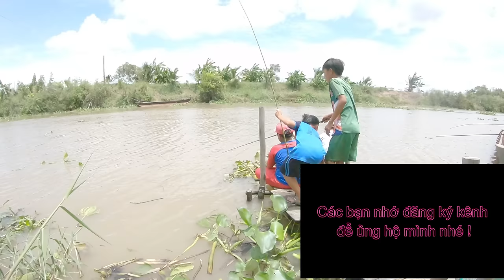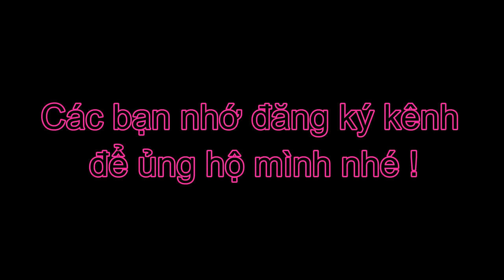Cuộc Thi Câu Cá Bá Đạo Và Ai Mới Là Sát Thủ Câu Cá - Fishing Contest